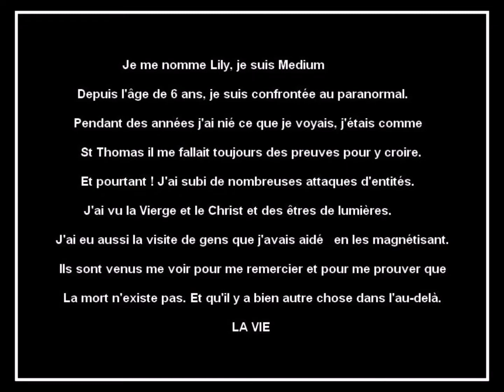DES ENTITÉS ME RÉPONDENT : T.C.I. DEVANT LA RELIQUE DE SAINT QUENTIN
JE FAIS UNE T.C.I. DEVANT UNE RELIQUE. Des entités me répondent.

Voici mon compte UTIP si vous voulez faire un don gratuitement (en regardant une pub) afin de m'aider à acheter du matériel de qualité, tel qu'une caméra par exemple